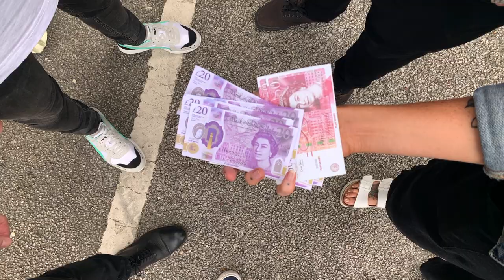Wes Hughes - Flowers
Out now! Click the link below to quickly add this song on your favourite streaming site: